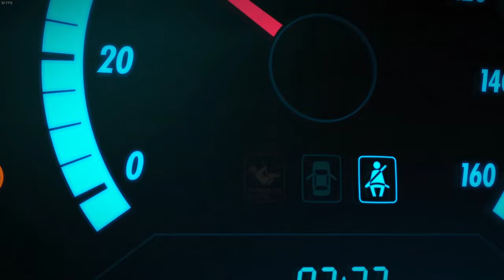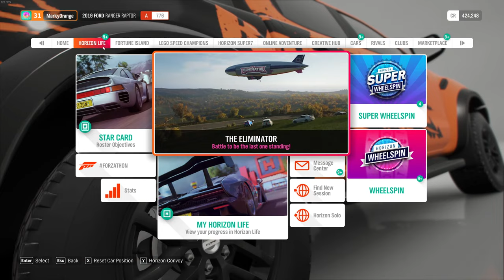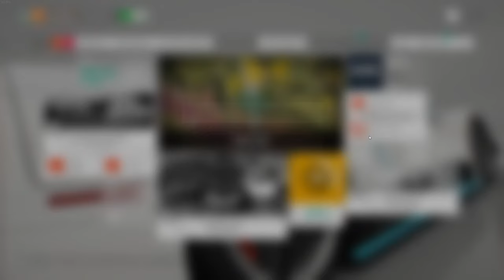Mark D Plays Forza Horizon 4 Stream (Ford Raptoring Around + Trying Out Challenge Cards + Flag Rush)